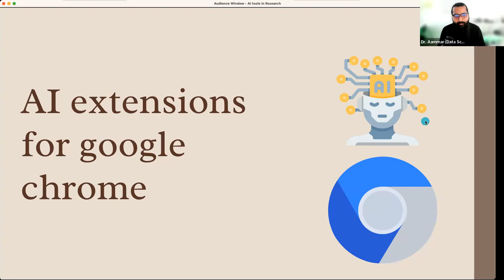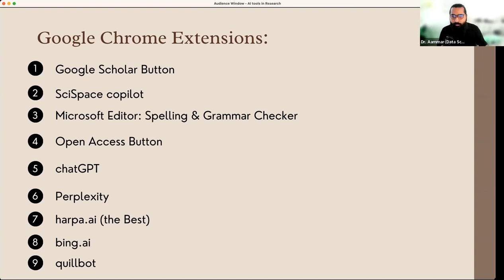AI chrome extensions for Scientific research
Description:
"Artificial Intelligence (AI) has revolutionized the way we conduct scientific research. This Urdu/Hindi tutorial introduces you to the top AI Chrome Extensions that can streamline your research process and improve your productivity.

In this video, you'll learn:

The role of AI Chrome Extensions in scientific research
The best AI Chrome Extensions for researchers
How to effectively use these extensions for your research
If this video proves helpful to you, please 'Like' it and share it with your research community. Your comments and feedback are highly appreciated, so don't hesitate to leave them below.